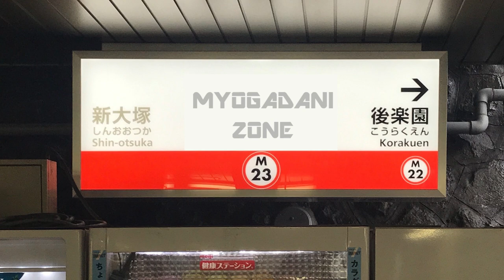MYOUGADANI ZONE【茗荷谷駅】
▼動画版